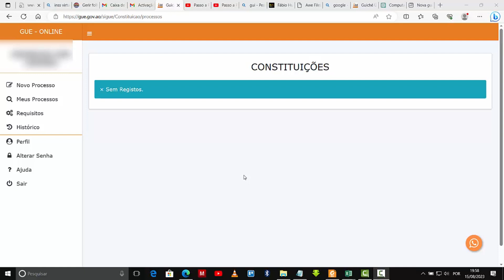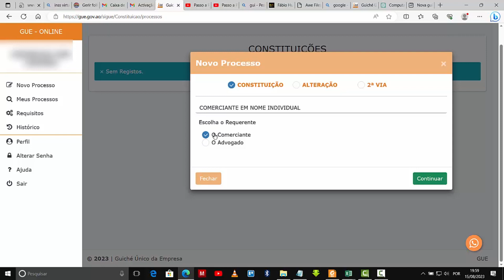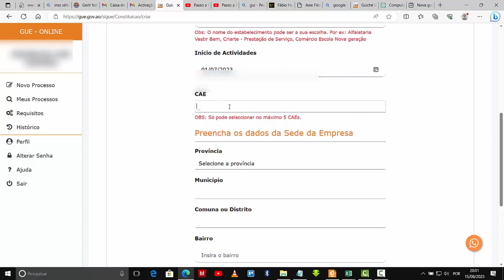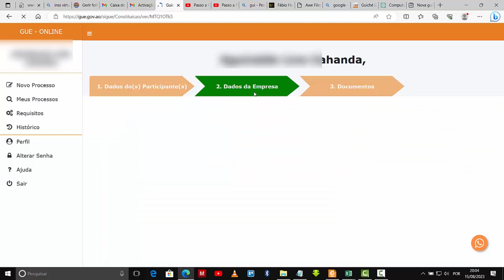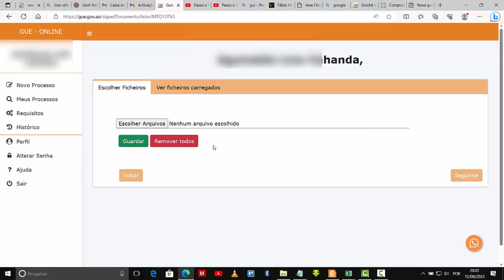Como Constituir Comerciante em Nome Individual no Portal do GUE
Na vídeo aula de hoje, vamos mostrar o caminho  para você empreendedor que deseja contituir uma actividade Comercial em Nome Individual no Portal do GUE (Portal do Empreendedor de Angola). Se você quer formalizar seu negócio como comerciante, este vídeo é essencial o caminho certo para o sucesso de seu negócio.

Durante o vídeo, vamos ensinar você, o passo a passo para constituição de Comerciante em Nome Individual no Portal do GUE de Angola.

Ao longo do vídeo, abordaremos os seguintes tópicos:

Acesso ao Portal do GUE;
Passo a passo de constituição;
Documentos necessários;
Taxas e pagamento.

Não deixe a falta de informação atrasar o seu sonho empreendedor. Acompanhe este vídeo até o final e constitui a sua empresa em Nome Individual no Portal do GUE de Angola.

Ola seja bem vindo ao Meu canal, aqui terás acesso a treinamentos e dicas fundamentais de Tecnologia e inovação, não esqueça de ativar o sininho e de se inscrever para ser notificado a cada vídeo postado.

Link da Playlist do curso completo de Informática na Óptica do Utilizador